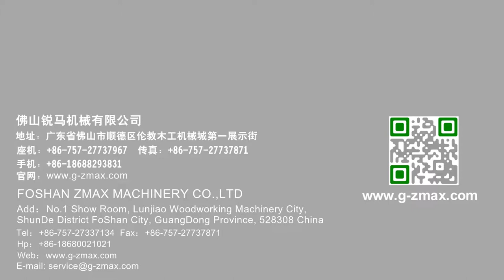ZMAX WOODWORKING MACHINE